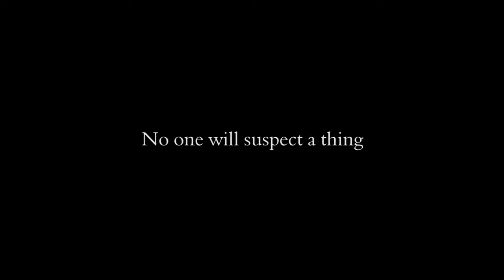Wonder Orchestra (Glass / Loud) by King of Magic